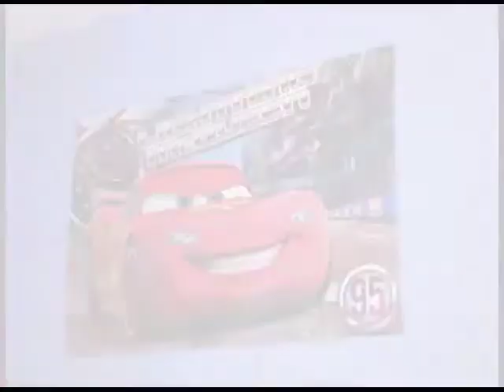Presentacion de Michell y Jeshua Foto y Video tidaá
Foto y Video tidaá Siempre en los mejores evento. fotografia y video profesional